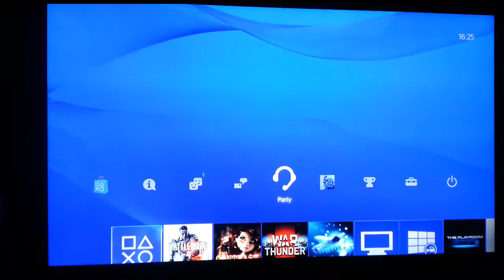Let's Play Contrast #001 // Schattenspiele!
Let´s Play Contrast.[PS4]
Erhältlich im PlaysationStore für 14,99€
Oder Kostenlos mit PlaystationPlus (0,00€)

Contrast ist ein Spiel der Schatten.
Man Spielt eine Frau die versucht einem kleinem mädchen dabei zu helfen
ihren Eltern zu helfen.
Man kann sich in die Wände als Schatten reinversetzte um wege
zu finden die einem helfen an anderen orten zu gelangen.
Nutze das Licht um deine eigenen Schatten zu erzeugen.

Viel Spaß bei dem Video euer Sky-Dragon.